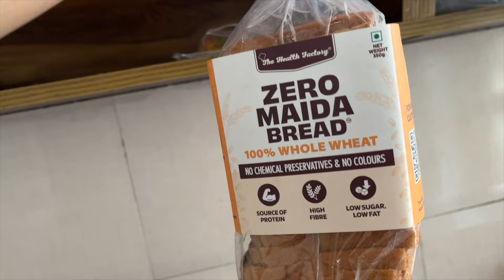New AC Ki Gas Nikal Gayi, Ab Kya Karein? 😰😩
Hey, everyone! Today, we're dealing with an unexpected issue – the gas from our new AC has leaked. Ab kya karein?

Dealing with an AC gas leak can be stressful, but with the right steps, you can resolve the issue quickly. We’ll share our experience and provide practical advice to help you manage the situation.

So, if you’re facing a similar problem or just want to be prepared, this video is for you!

Let's get started on fixing our AC gas leak! 🌬️🔧❄️